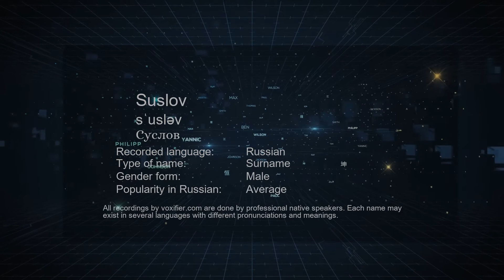How to Pronounce Suslov (Суслов) in Russian - Voxifier.com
This is the Russian pronunciation, gender, and phonetics recording of the name Suslov (Суслов). The same name may exist in other languages with different pronunciations. Check the meaning of name along with other possible pronunciations or similar names for free Voxifier uses the help of expert linguists to simplify pronunciations by replacing some special sounds with sounds more commonly available across all languages.